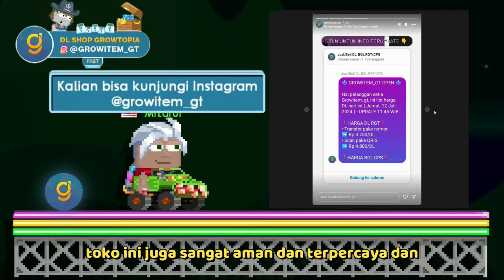Gak Gacha Ticket Gak Laki (GG Sunblade) ! Growtopia